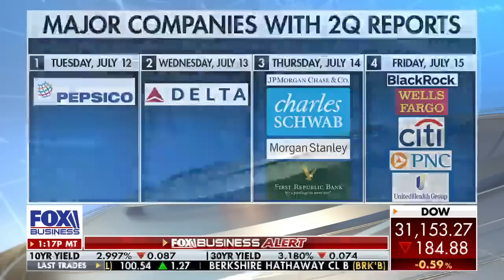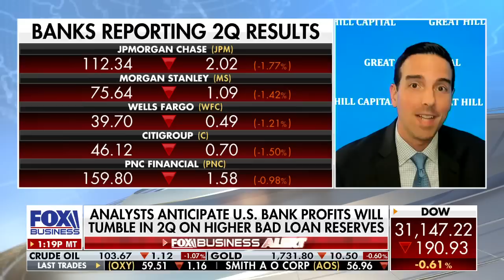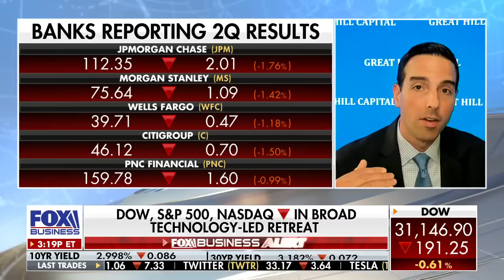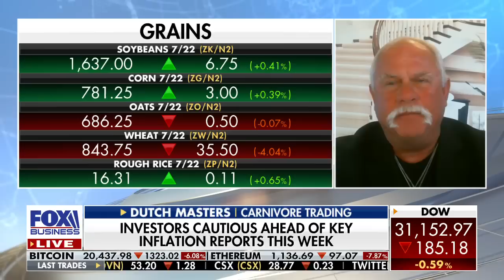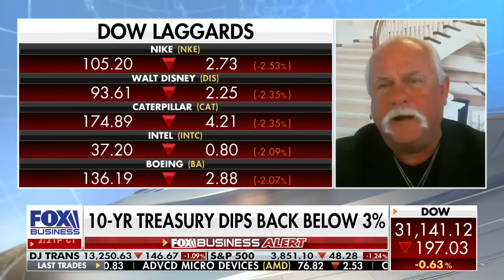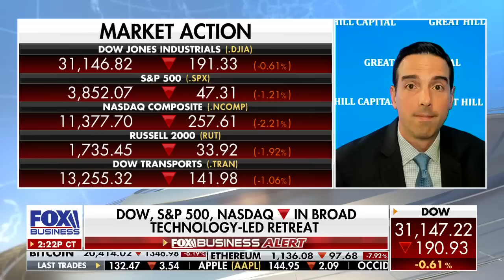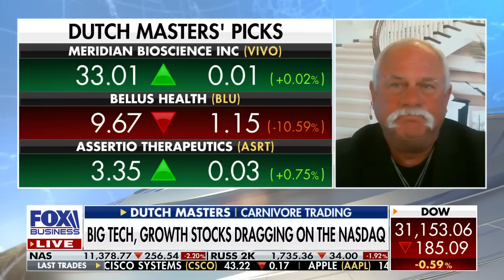Get ready for stock market to run: Carnivore Trading CEO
Carnivore Trading CEO Dutch Masters and Great Hill Capital chairman Thomas Hayes discuss if the Q2 earnings season will turn around the disastrous market on 'The Claman Countdown.'